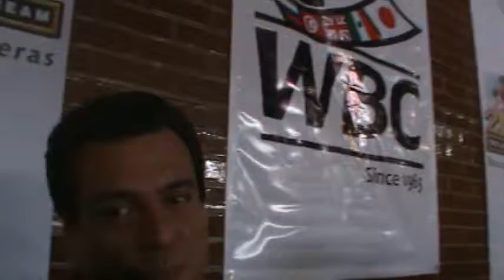Mauricio Sulaimán continua labor humanista de Don José Sulaimán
A casi tres años al frente del WBC Mauricio Sulaimán ha redimensionado el organismo